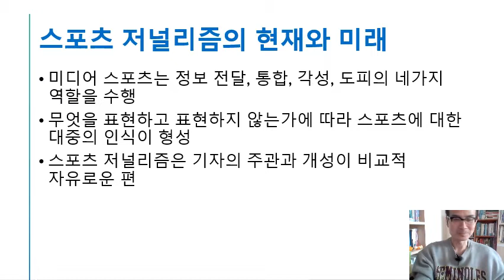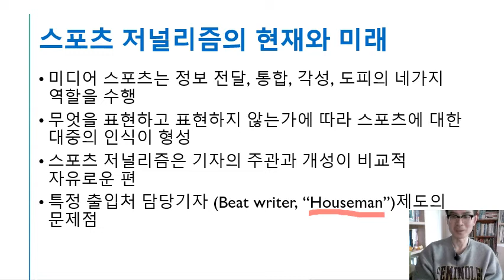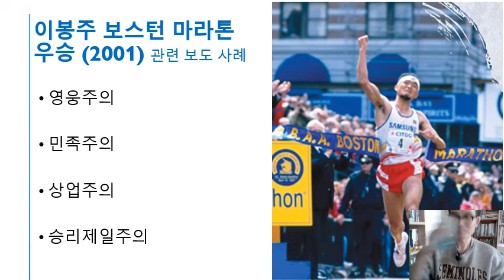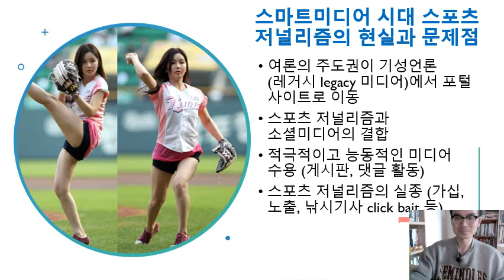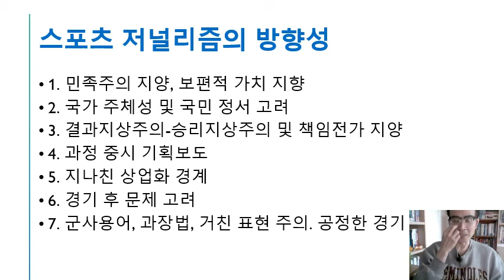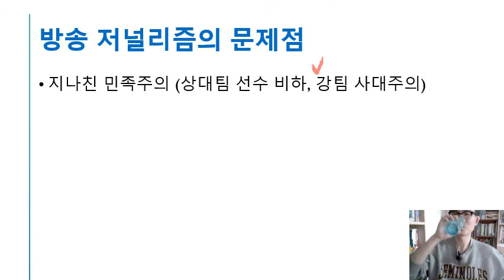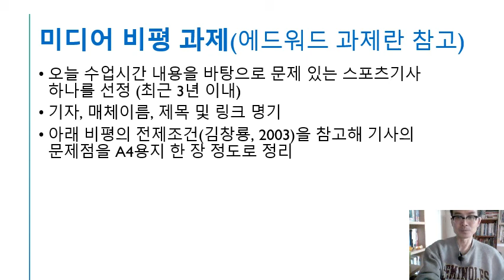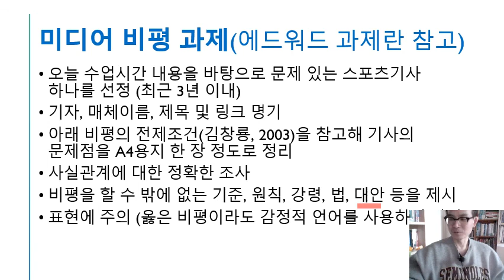20201106 스포츠미디어 및 홍보 17강 스포츠 저널리즘 비판